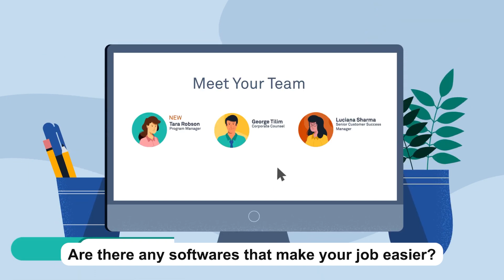How to Land a HR Recruiter Job! [career tips 2024]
In this video, we will share valuable career tips and strategies to help you land a HR Recruiter job fast in 2024.

Whether you are new to the field or looking to advance your HR career, we've got you covered with practical advice. Watch now and kickstart your journey towards a successful career in HR recruiting!

➤ CHAPTERS
0:00 - Intro
0:21 - How would I get my first job in recruiting?
1:42 - What should one look out for when switching careers?
2:26 - Does age matter when starting a new career?
3:07 - Do you need to adjust your resume for different jobs?
4:18 - What does a day in Talent Acquisition look like?
5:17 - Are there any softwares that make your job easier?
6:15 - Any advice for those curious about Talent Acquisition?

Footage courtesy of: HireHunt

Hosted by: Aiden Saroka
Scripted by:
Edited by: Greg Greco

At TechnologyAdvice, we’re passionate about providing the best answer for your business decisions. The B2B tech buying journey can be exhausting, but it doesn’t have to be. Get the scoop on software reviews and trends so you can choose your next SaaS purchase with confidence.